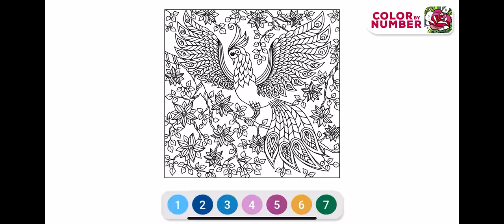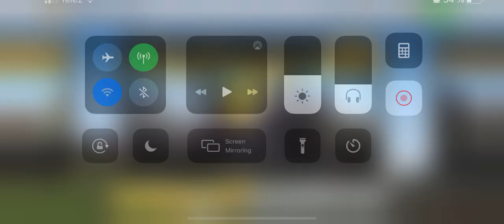Real Racing 3 Nissan GT-R r34 troublemaker marko santrach